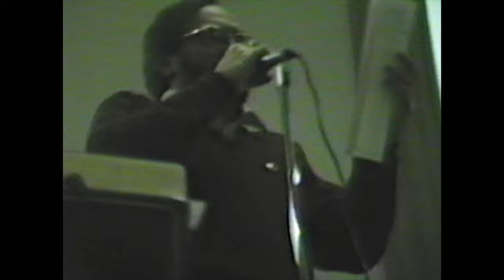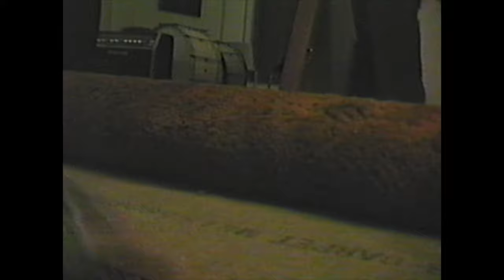Nihilist Spasm Band at the A.G.O. May 5 1983 - (HD)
The Nihilist Spasm Band played at Murray Favro's retrospective at the A.G.O. in Toronto Canada